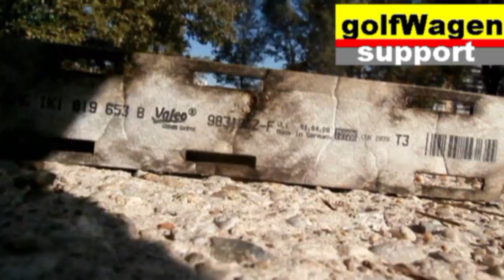VW Jetta cabin air pollen filter replacement